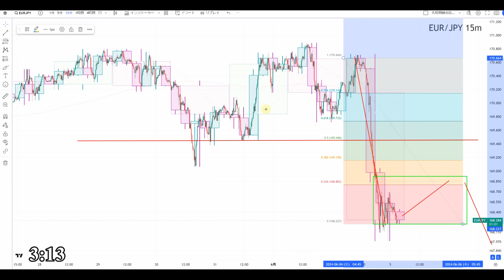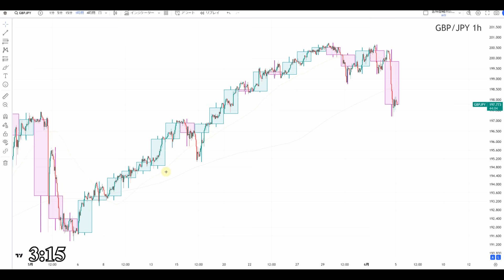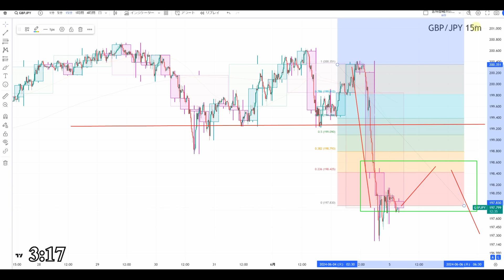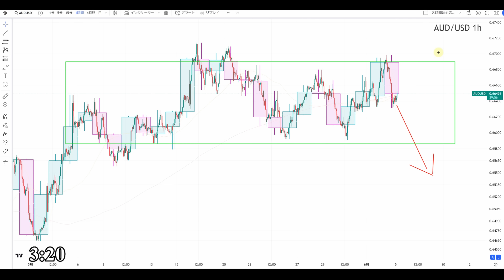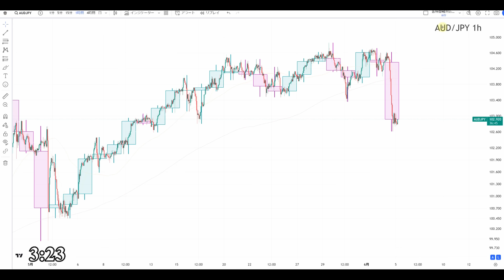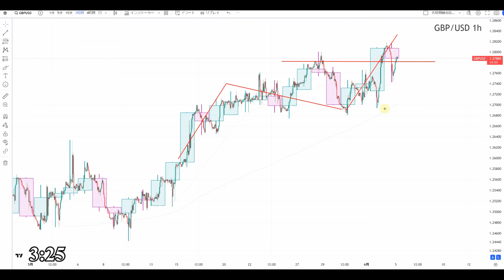【TAKA FX】ドル、円、ユーロ、ポンド、豪ドルの環境認識解説。6月5日(水)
〖PR〗

0:00　ユーロドル
2:11　ユーロ円
4:16　ポンドドル
5:11　ポンド円
6:28　豪ドルドル
7:53　豪ドル円
9:13　まとめ